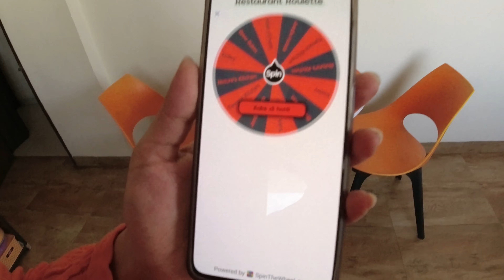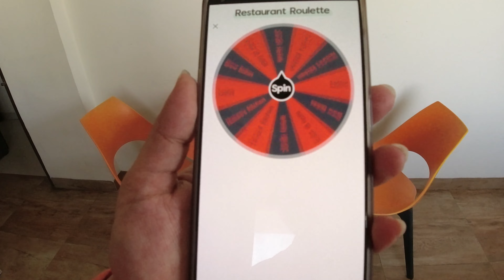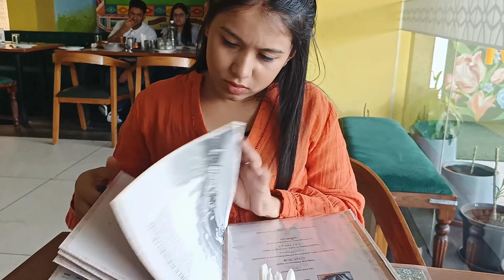Spin The Wheel Challenge😄☸️🥘 | mazedaar challenge | day challenge | eating in restaurant | vlog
Hello Everyone,
Our New Vlog is up, *Spin The Wheel Challenge*.
Do watch it guys, we had a lot of fun making this video.

LET US KNOW IF WE SHOULD DO MORE CHALLENGE VIDEOS.

couple youtubers
couple goals
challenege vlog
food challenge
#24 hours challenge
khake da dhaba
food blogs
kake di hatti indore